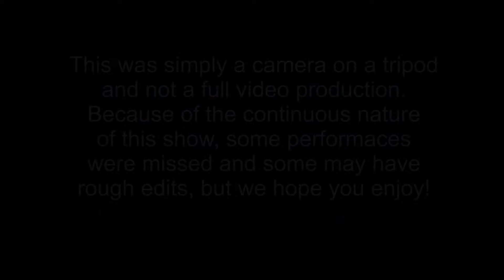Caledonia Honors Orchestra plays Bach's Lunch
Caledonia Honors Orchestra directed by Bryan Kolk plays Bach's Lunch by J. S. Bach (arranged by Seidenberg) at the May 14, 2014 Collage Concert.